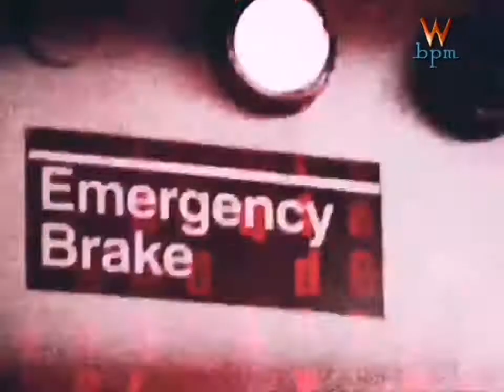Kleine Boyz // Eine Kleine Nachtmusik (Frankfurt Mix)